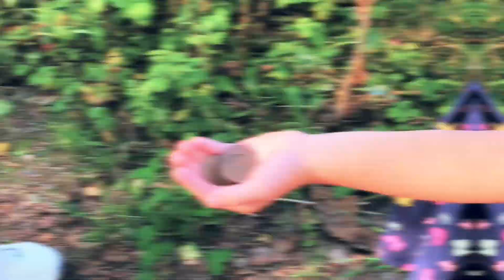Berit Nyheim & Kjell Bjørklund - Blåveispiken - Musikkvideo - Tekstet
Utdrag fra filmen «Historien om Randi»

Randi har hytte på Ringerike. Hver sommer går hun flere turer der. En gang møtte hun en liten pike som ga henne blomster.

§ Kamera: iPhone X
§ Mikrofon: Røde SmartLav+
§ Gimbal: DJI Osmo Mobile 2
§ Redigeringsprogram: Final Cut Pro X